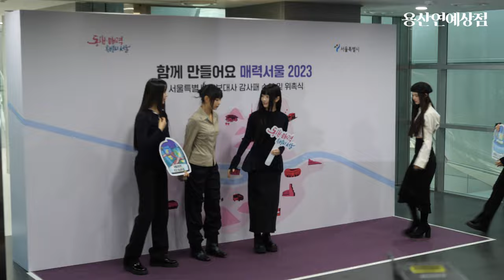뉴진스 ‘서울시 새 홍보대사 됐어요’ 서울시 홍보대사 위촉식ㅣNewJeans, Seoul Ambassador Appointment Ceremony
걸그룹 뉴진스가 16일 오전 서울 중구 서울시청에서 열린 서울특별시 홍보대사 감사패 수여 및 위촉식에서 위촉패를 전달 받은 뒤 소감을 전했다.